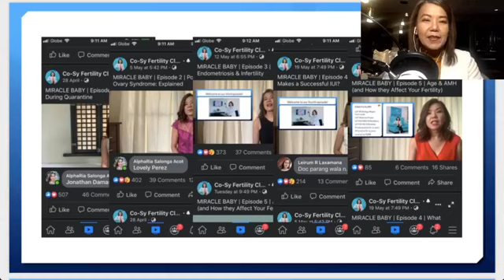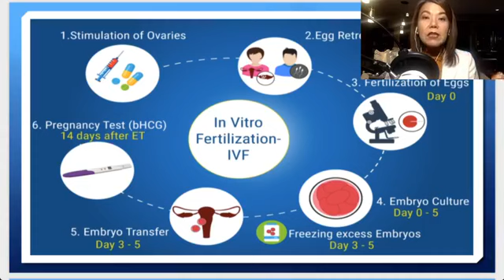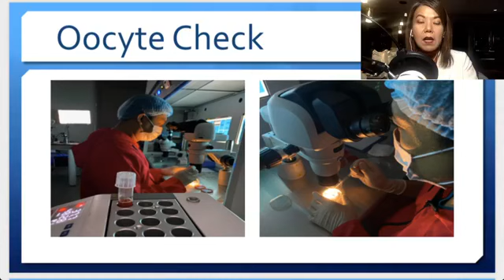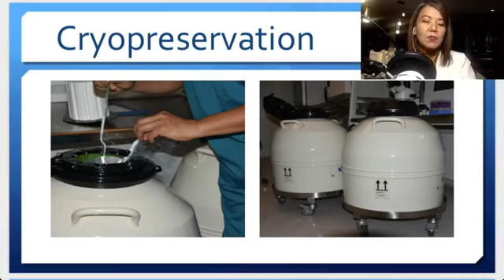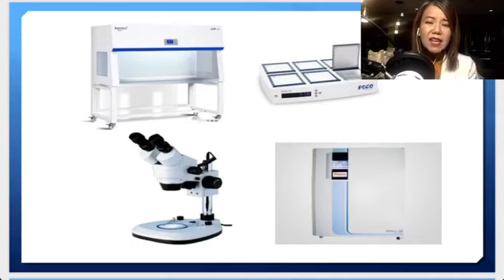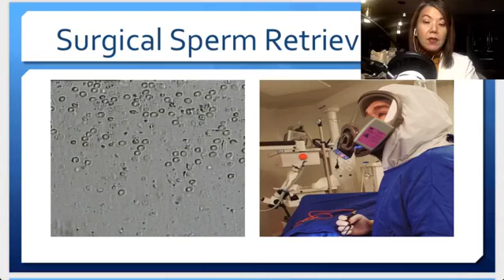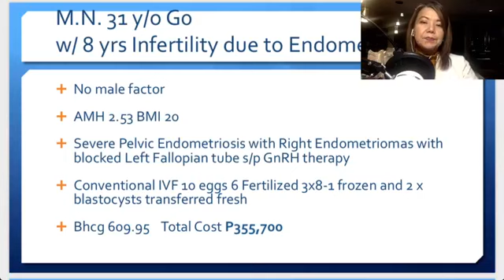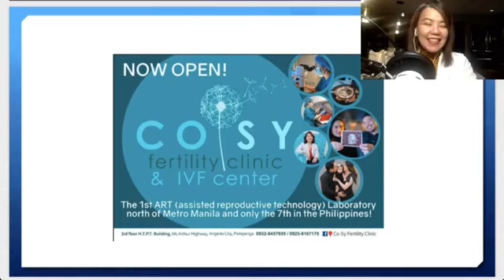MURANG IVF SA PINAS. MYTHS AND MISCONCEPTION.!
Planning for ivf?

Here is Dra. Eileen co sy Explaining everything about IVF.

 She is one of the best Fertility Doctor here in philippines.

Credit to Dra. Eileen Co-sy

Search nio sya sa fb guys kung gusto niyo pa consult..